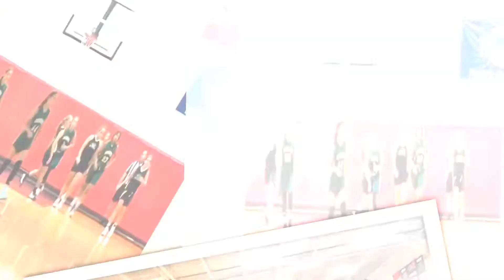South Jersey Lady Starz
AAU Basketball 🏀 Numba 20 #2025